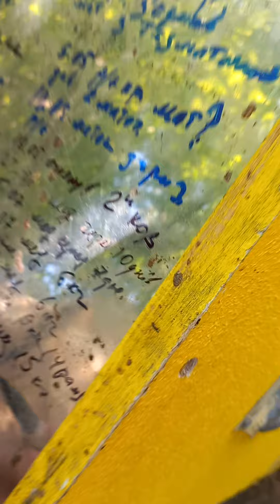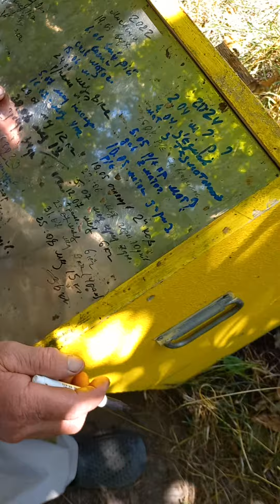ЯК ЧИСТИТИ СТАМЕСКОЮ СТІЛЬНИКИ В ВУЛИКУ УКРАЇНСЬКОГО БДЖОЛЯРА ВАСИЛЯ ПРИЯТЕЛЕНКО. Київ, Україна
= ЯК ЧИСТИТИ СТАМЕСКОЮ СТІЛЬНИКИ з модіфікованной верхней металичної планкою В ВУЛИКУ УКРАЇНСЬКОГО БДЖОЛЯРА ВАСИЛЯ ПРИЯТЕЛЕНКО.
 ГАРНИЙ МЕД В ВУЛИКУ УКРАЇНСЬКОГО БДЖОЛЯРА ВАСИЛЯ ПРИЯТЕЛЕНКО.
Дивись в цьому та їньших відео на каналі.
 Також дивись разбор та видалення медових рамок в орігінальному 2х корпусному вулику Василя Яковича Приятеленко, - це вулик, який мистить  розплодний 12 рамочний корпус та надставку з 8 рамками Дадана з модіфікованной верхней металичної планкою, стільники 285 мм х 285 мм в 3х корпусном у з 8+8+8 стільниками.
Великий 2х або 3х корпусний вулик Приятеленко має 8 українських стільників з модіфікованной верхней металичної планкою в розплодной частині та 8+8 стільниківДадана з модіфікованной верхней металичної планкою в 1й або 2х надставках.

Crossed Position of Comb Frames in 2 or 3 Boxes of Beehives of Ukrainian Beekeeper Vasyl Priyatelenko. Kyiv, Ukraine.
GOOD HONEY IN THE BEEHIVE OF THE UKRAINIAN BEEKEEPER VASYL PRIYATELENKO. New observations of the varroa mite in Ukraine at the apiary of Ukrainian beekeeper Vasyl Yakovych Priyatelenko.
GOOD HONEY IN THE HIVE OF THE UKRAINIAN BEEKEEPER VASYL PRIYATELENKO.
 See in this and other videos on this channel.
 Also you can see the disassembly and removal of honey frames in the original 2-storeys beehive of Vasyl Yakovych Priyatelenko, this is a 2-storeys or 3-storeys beehive that contains a brooding 12-frames storey and an extension with 8 Dadan frames with a modified upper metal bar - all together 2-storey beehive contains 12+8 frames or for 3 storeys hive with12+8+8 frames. Smaller beehive with quadrate frames (size 285 mm x 285 mm) contains 3 storeys with 8+8+8 frames with a modified upper metal bar.

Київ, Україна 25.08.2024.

Uploaded:  29.IX.2024, Kyiv, the capital of UKRAINE. Uploaded by Dr Victor Fursov, Entomologist, Beekeeper, Teacher in Ukraine.
або Monobank:    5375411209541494  (призначення - на техніку для стримінгу).

5) To SUPPORT me in some funds, you can PRESS the botton "JOIN" on FRONT PAGE of this Channel. Thanks you for your kind SUPPORT.

\ 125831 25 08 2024 Beekeeping Honeybees Apiary BEEHIVE Priyatelenko 285 4m